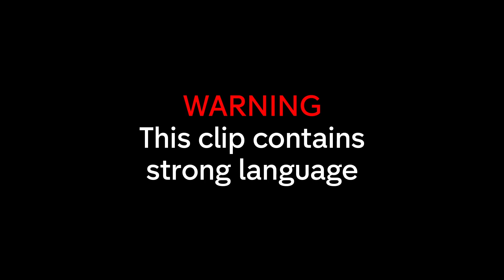"Date Went Absolutely Horrendous" Date Picks Chloe Sims Over Lauren Goodger?! | Celebs Go Dating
TOWIE's Lauren Goodger gets pied when a date picks Chloe Sims over her!